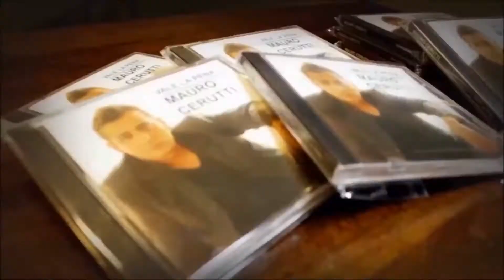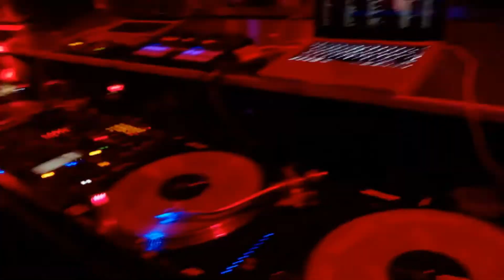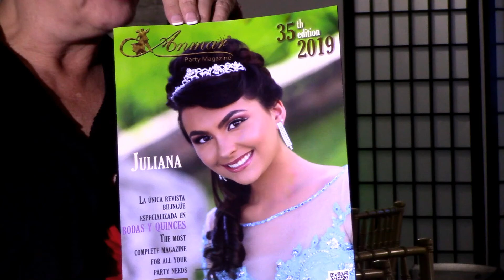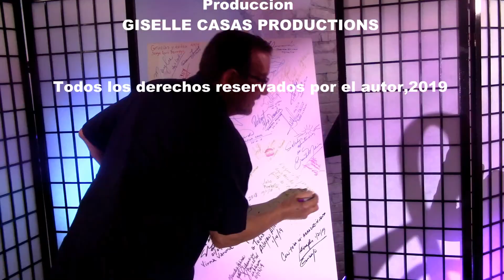BAJO EL SOL DE MIAMI Serie 51519 | Angel E. Diaz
Invitado ANGEL E. DIAZ